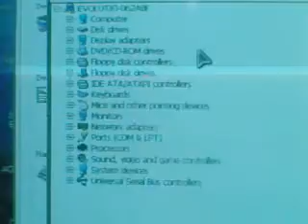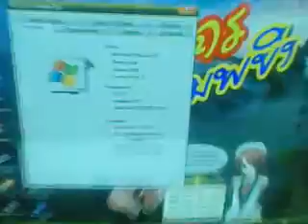เมนบอร์บอรฺด 775-ตัวที่4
ผลการทดสอบเมนบอร์ด